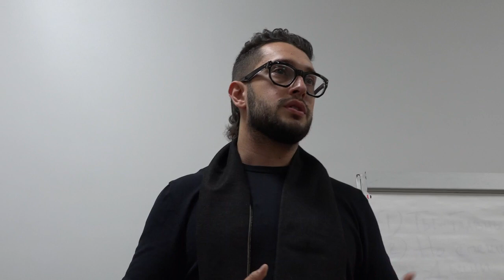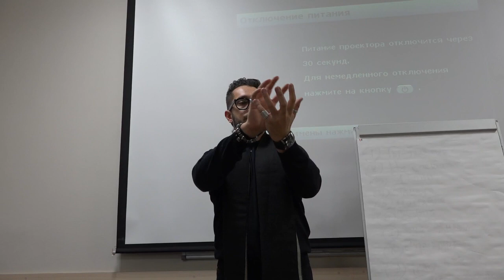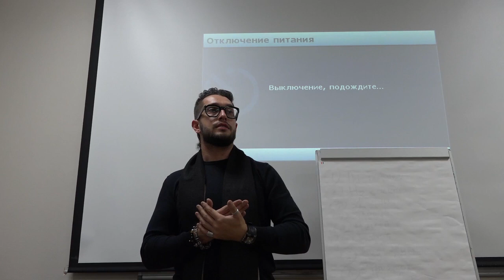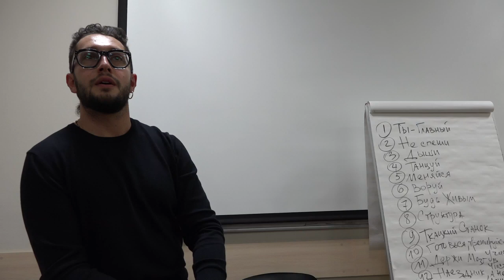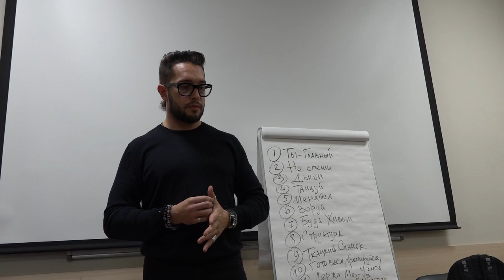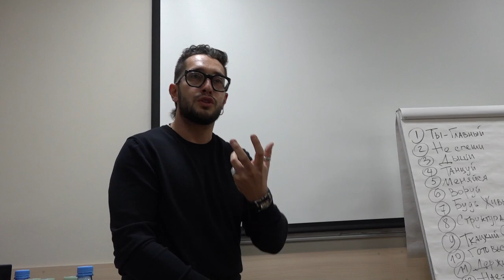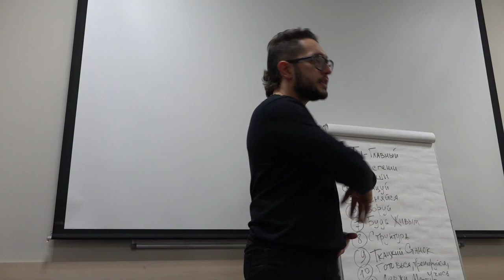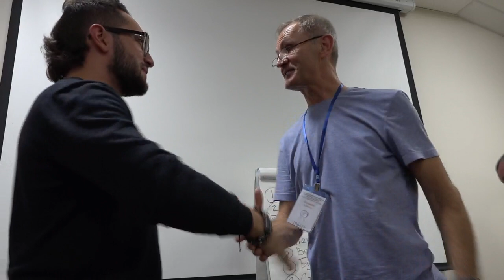Андрей Ланд - АТПП-2019, 5-6 октября 2019